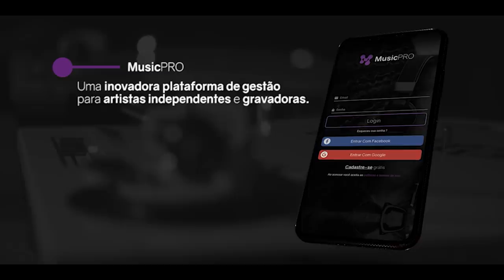NOVENTA X LINCOLN | GRANDE FINAL | Batalha da Aldeia x Batalha do Líbano